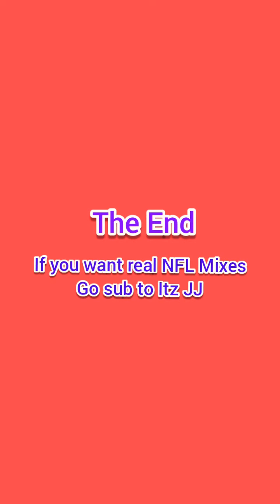NFL MIX PARODY | TOM BRADY | PHAESES OF THE MOON RAP | MR. LEE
Friends/Family
Jayformer:
Awkward Plushies:
Brother Itz JJ:
GLIZZY GAMER or Paul: (Even though he abandoned his channel)
NFL Channel:
Polo G:
Phases of the Moon song I used:

Peace out